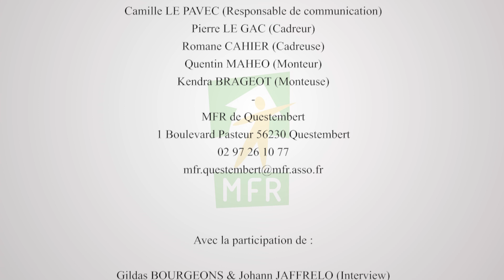Technicien Agricole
Les élèves de terminale de la MFR de Questembert vous présentent, par le biais d'une émission entièrement réalisée et montée par ces dernier, un métier : Technicien Agricole.
Cette émission comprend une interview d'un premier professionnel complétée par un second sur le plateau et se termine par une présentation des offres formatives du territoire.